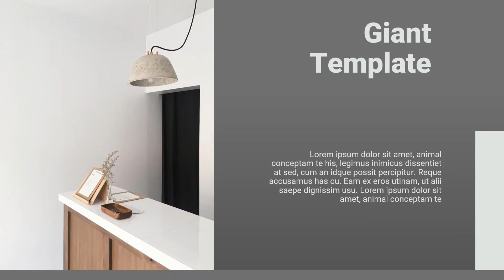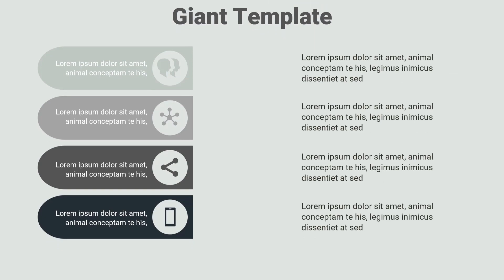Template PTT Simple Design with animation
Presentation with powerpoint software.
Template powerpoint with 30 unique slides. Easy to drag and drop image change. Save your time to create powerpoint template presentation using this PPT template. Just click on the website and find the download button. Make sure you find the password above download button. You can use this template easily

30 Slides
pptx. format
Ratio 16:9
Font using Roboto
Image not include